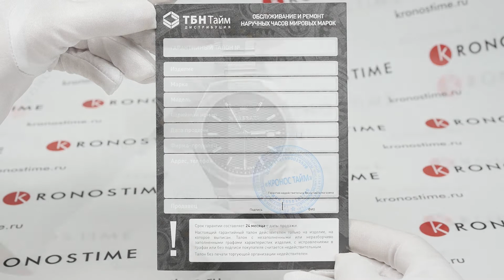Maserati R8853142003 обзор часов - KronosTime.RU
KronosTime - официальный магазин Maserati, рассрочка без переплаты, официальная гарантия 2 года, бесплатная доставка по всей России, оплата при получении после осмотра.